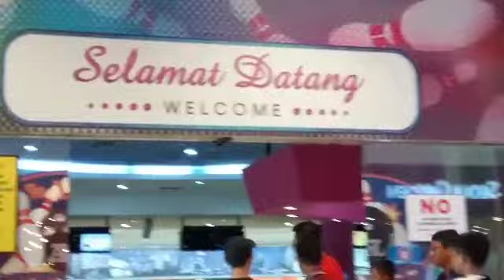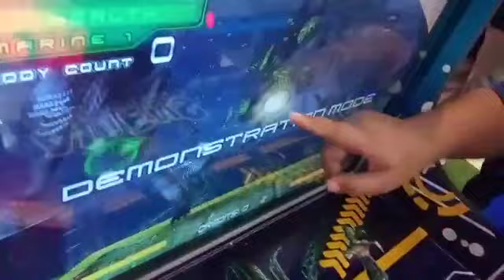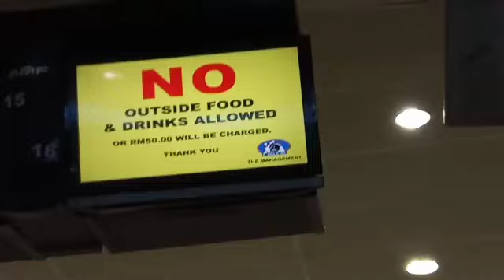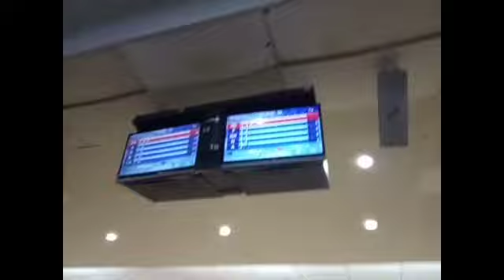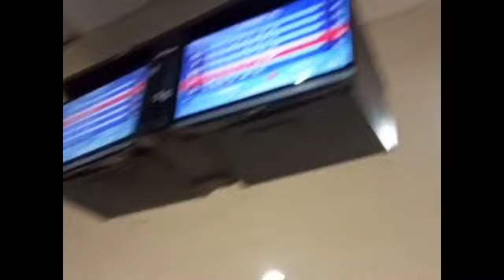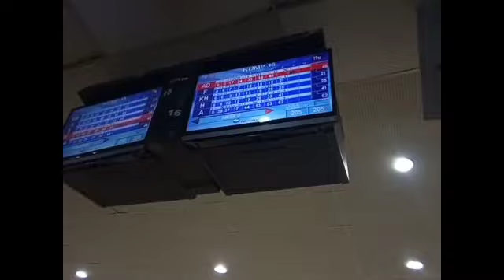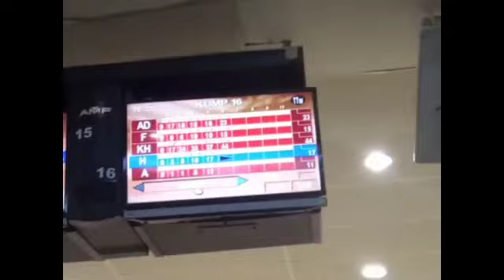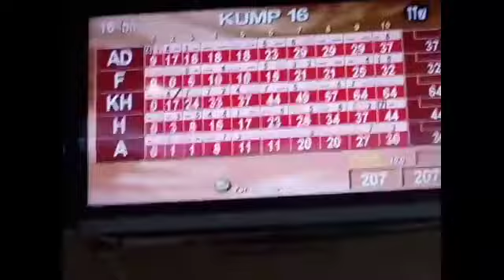Main Boling Buat Kali Pertama!?